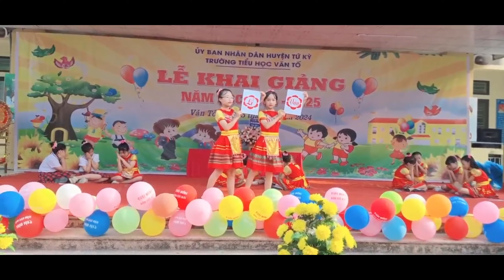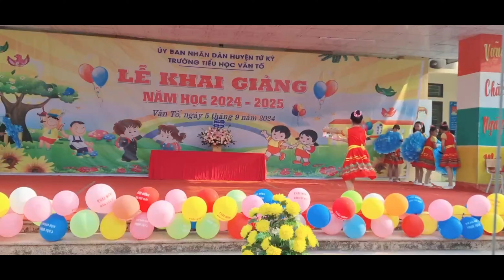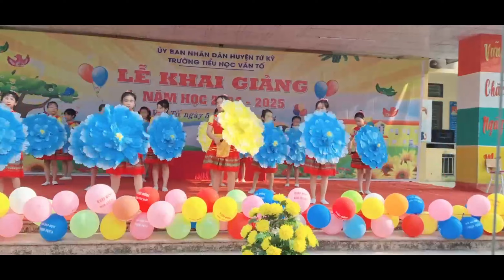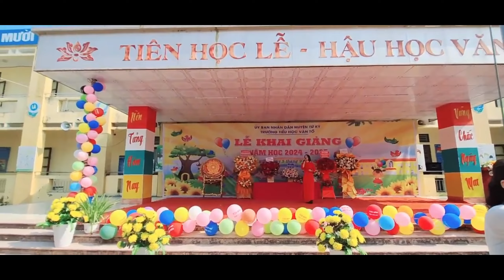Mái trường Tiểu học Văn Tố thân yêu - Một ngôi trường kiểu mẫu.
Video được thực hiện nhân dịp Lễ Khai giảng năm học mới 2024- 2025.